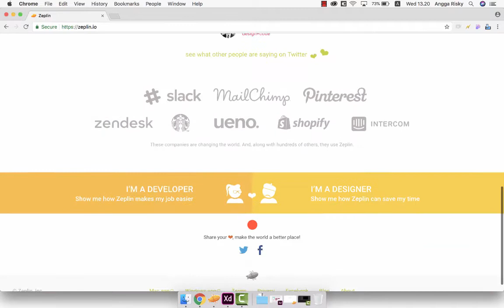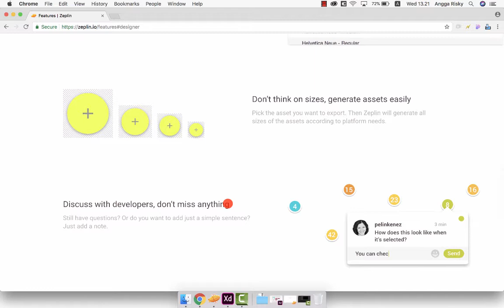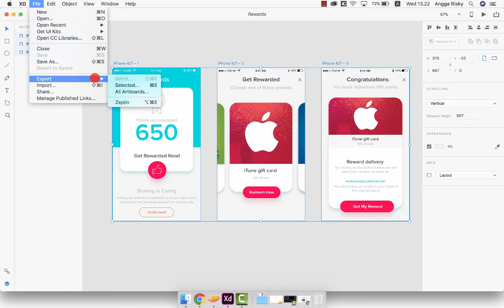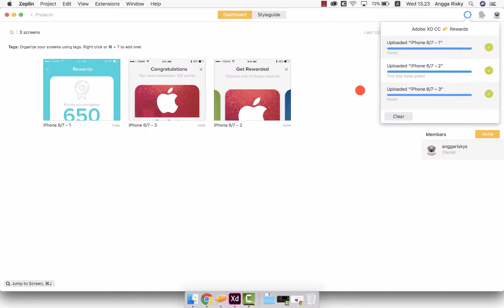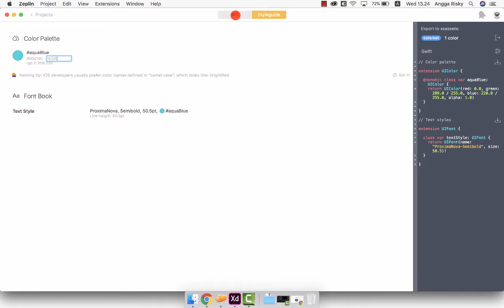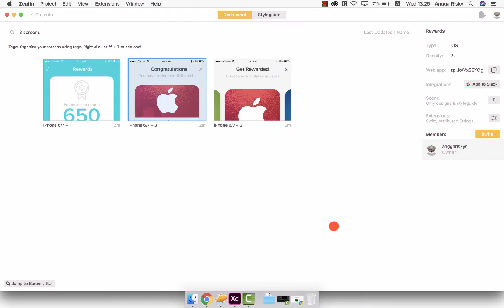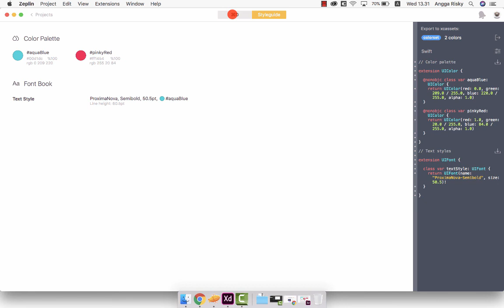Integrating Adobe XD with Zeplin Tutorial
How to design user-interface and integrating Adobe xd with Zeplin app to allow developer and designer work together more easier.